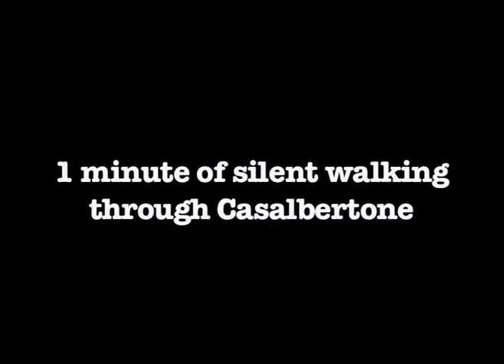1 minute silent walking through Casalbertone